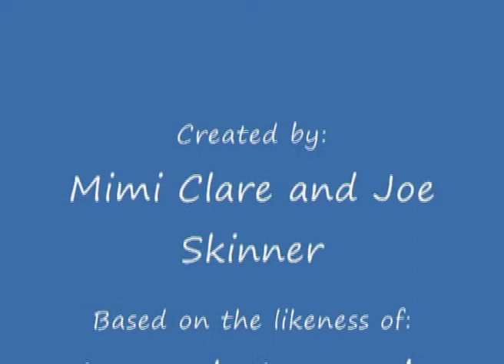Howard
Created by me and Miss Mimi Clare and based on the likeness of our good friend Howard Harcombe, this is my second animation from year 12 at college.
P.s we know it's rubbish, it was only for an experiment using different styles of animation!

(8/1/2008)